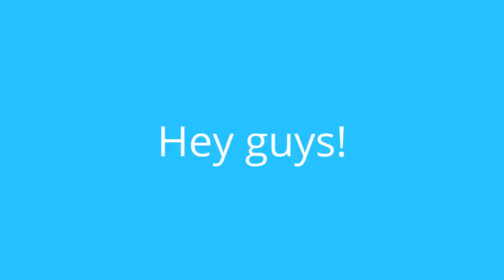Another Livestream Announcement